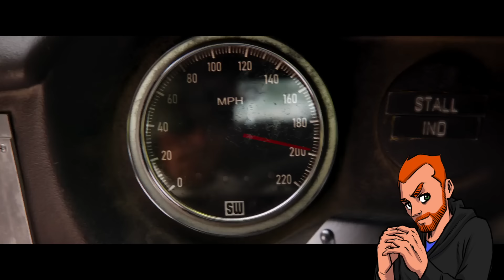Ford v Ferrari: A Fantastic Film